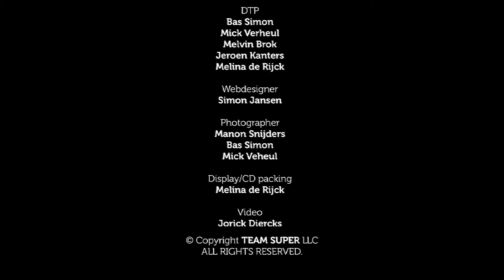Project First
dit was een school opdracht voor het project "first"